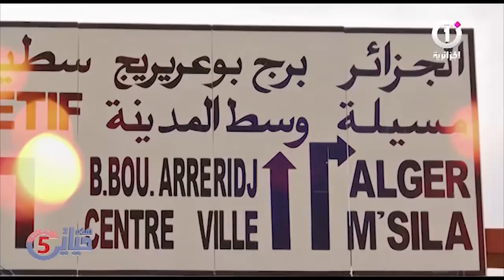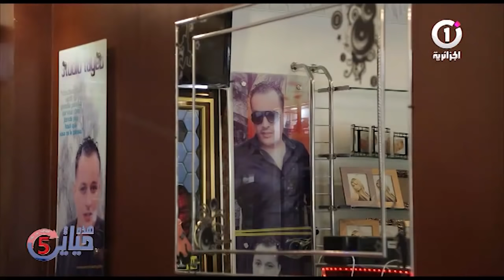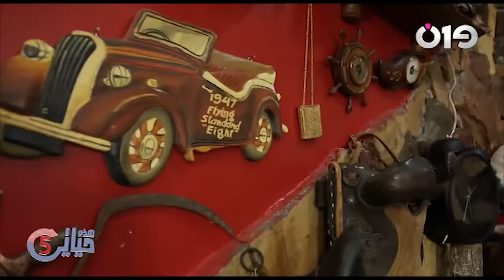Hadihi Hayati Cheb Tayeb ( 5ans après)..هذه حياتي خمس سنوات من بعد " الشاب الطيـــب ",؟